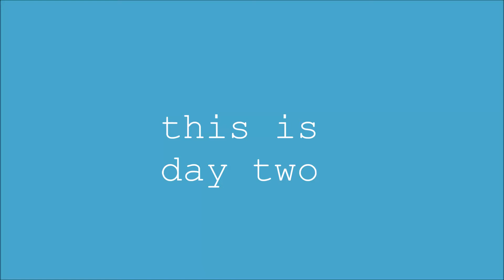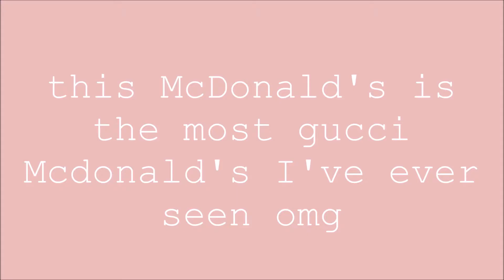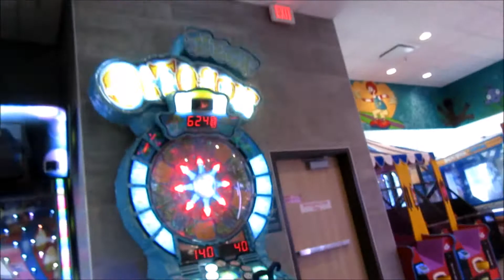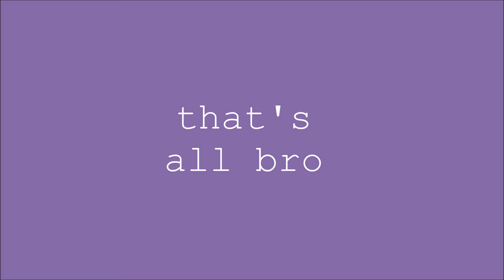orlando vlog || senior trip pt 2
orlandoo

follow me?